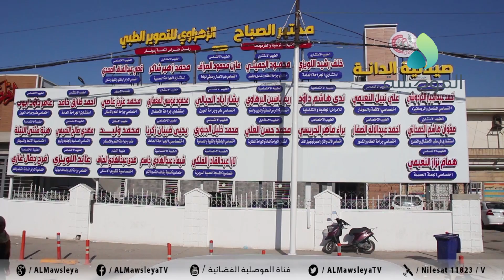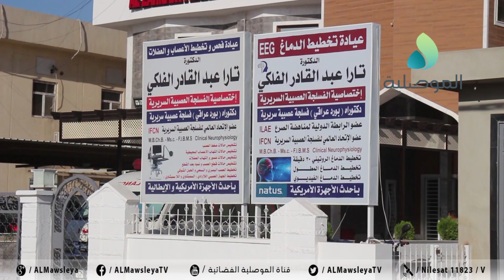الكوادر الطبية وناشطوا الموصل يؤكدون ندرة ادوية مرض السرطان وارتفاع ثمنها ويطالبون الحكومة بالتدخل